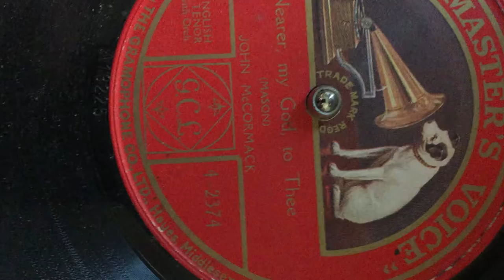John Mc Cormack : “Nearer My God To Thee” (1913).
John Mc Cormack: On An Original 10” Shellac 78 rpm from 1913.